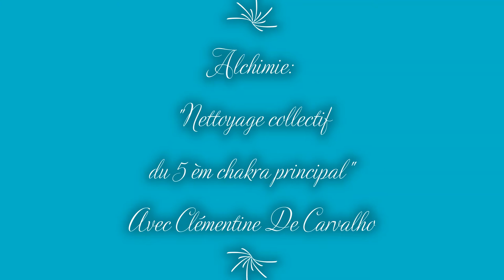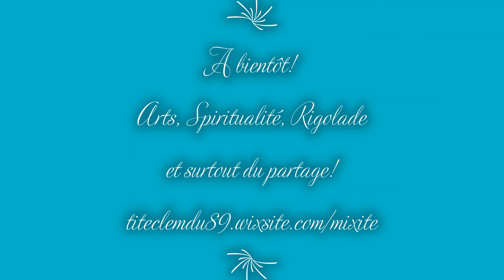Alchimie:💛"Nettoyage collectif 5 èm chakra principal"💙Clémentine DC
Vidéo accompagnement:
Magical Chants for Throat Chakra Activation 'HAM' | Meditation Music